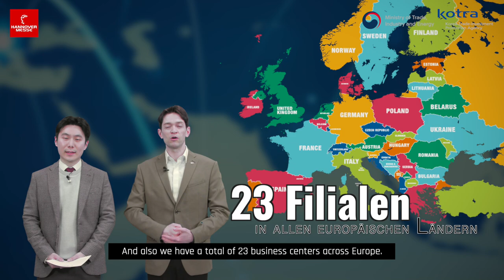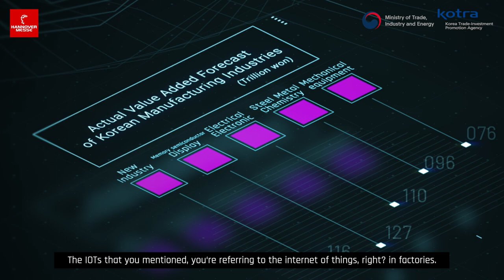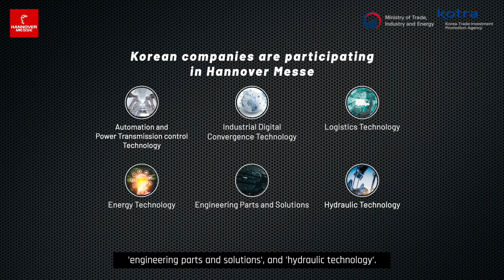산업 4.0시대 왜 한국인가?! 다니엘과 함께하는 토크쇼ㅣWhy Korea? Strength of Korea in Industry 4.0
산업 4.0시대 왜 한국인가?! 다니엘과 함께하는 토크쇼!
Why Korea? Strength of Korea in Industry 4.0

다니엘 린데만, 최재붕 교수, 윤태현 대리와 함께
하노버 메세에 참가한 우리 기업의 강점이 무엇인지 확인해보시죠!

✔ 한국어와 독일어 자막이 제공됩니다!
     KOREAN/GERMAN subtitles are available.